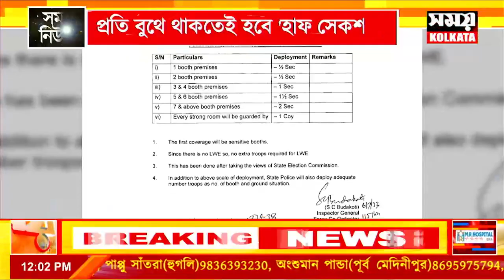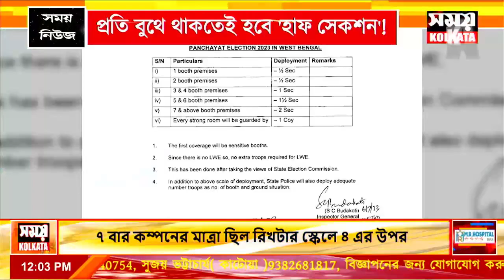panchayat election 2023 update : প্রতি বুথে থাকতেই হবে হাফ সেকশন !